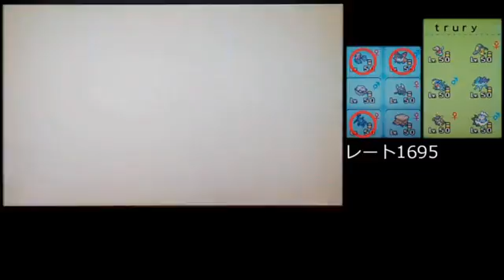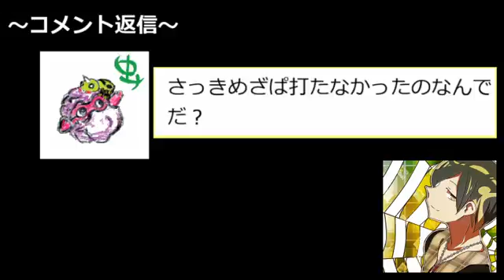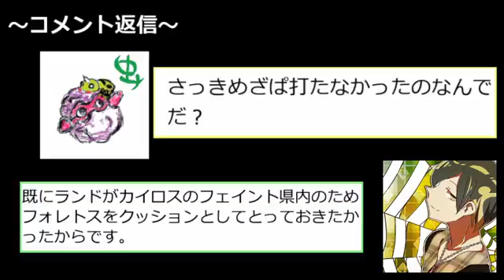【ポケモンORAS】ガチ虫統一パでシングルレートpart4【1728～】